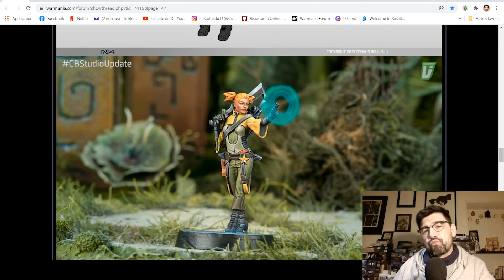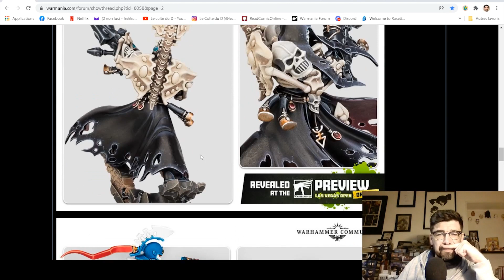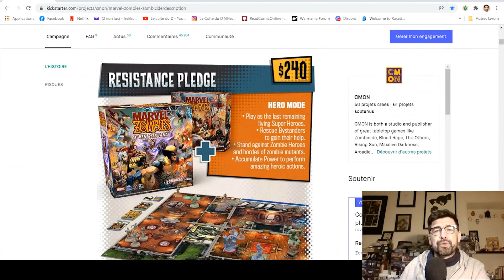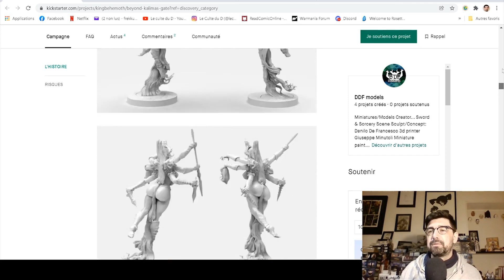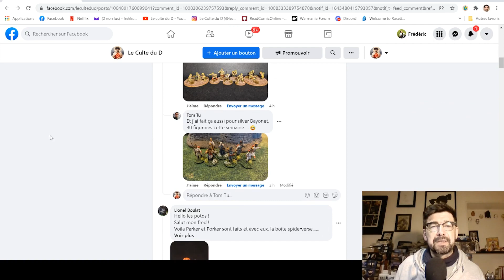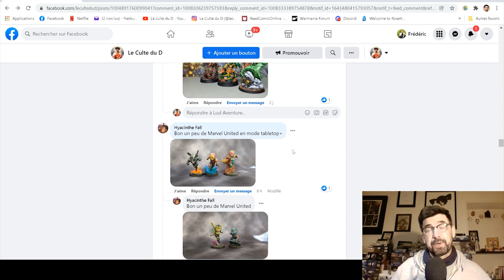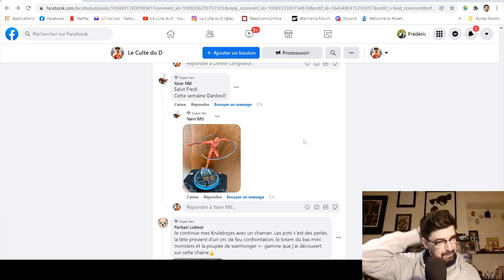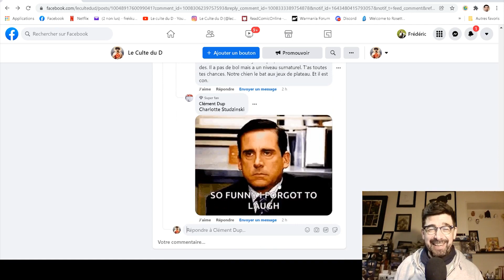Le magazine de toutes les figurines qui te donne du plaisir! Viens agiter ton pinceau avec le Culte!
00:00 Les news
17:24 Kickstarter
25:57 YouTube et Instagram
29:58 Nos figurines